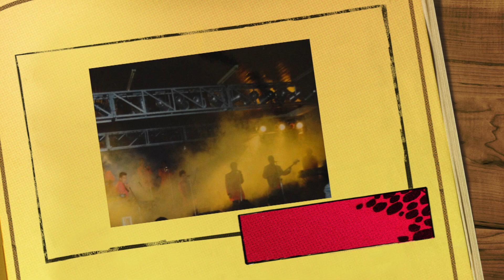RAZA VIDAL RETRO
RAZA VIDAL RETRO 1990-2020